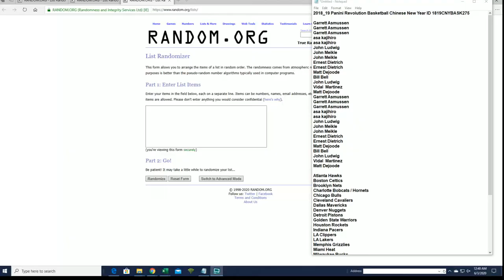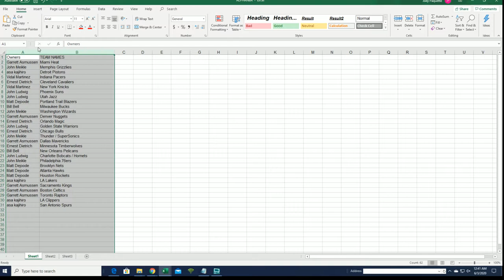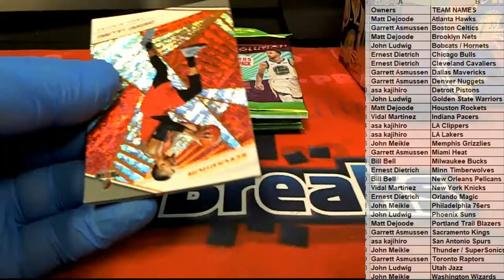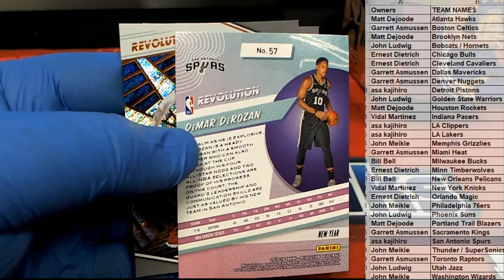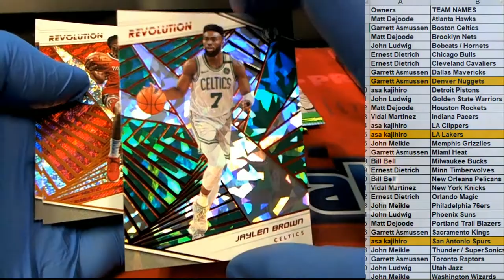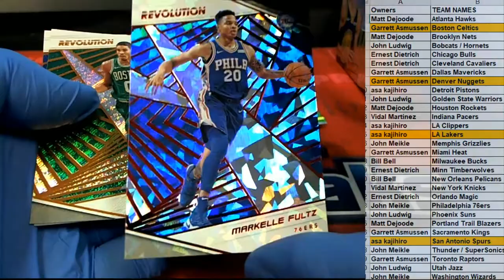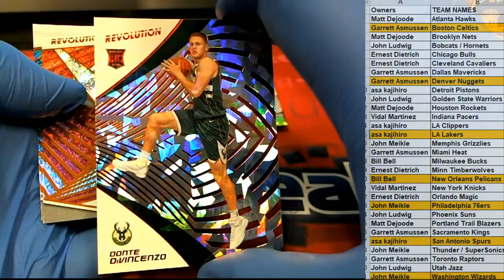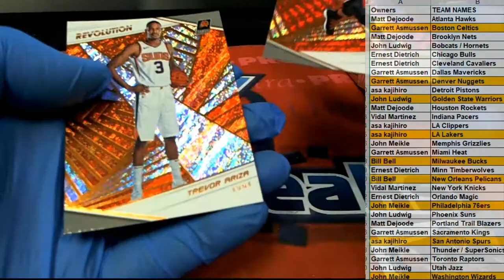2018 19 Panini Revolution Basketball Chinese New Year ID 1819CNYBASK275